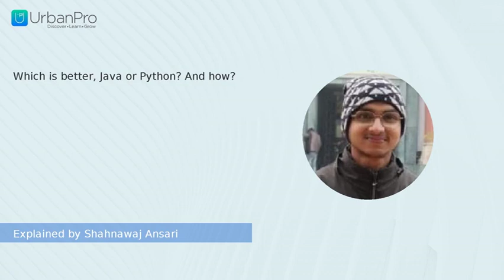Which is better, Java or Python? And how? | Shahnawaj Ansari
Watch the answer for  "Which is better, Java or Python? And how?" by Shahnawaj Ansari

To get more clarity on this topic you can book a Free Demo with Shahnawaj Ansari by visiting